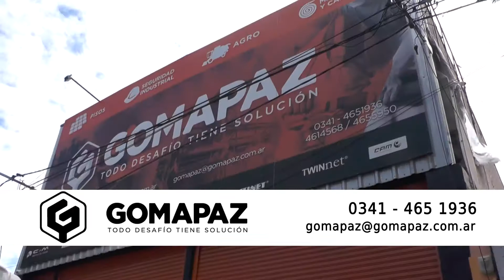PADEL NOTAS SENIOR 2° Y SENIOR 4°